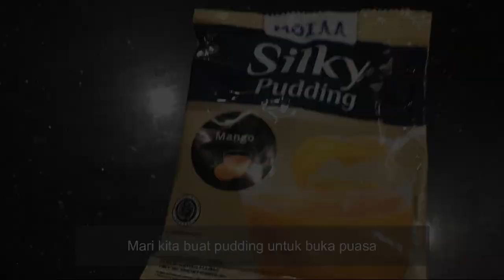REVIEW; MINISO electric cooker - Anak kost wajib punya panci listrik multifungsi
halloo semuanya..
untuk miniso electric cooker ini aku ga beli di toko fisik, aku beli melalui perantara di shopee, aku kasih link nya ya